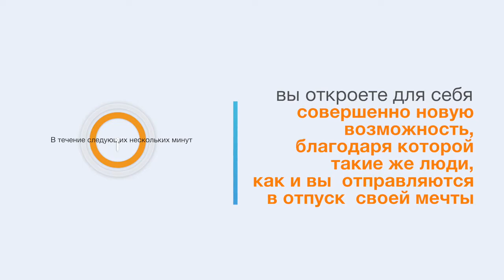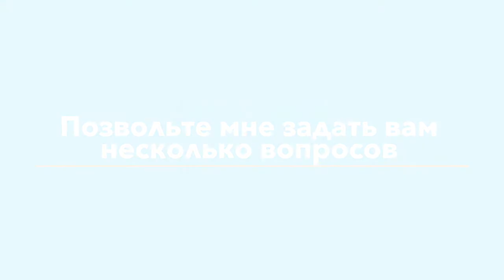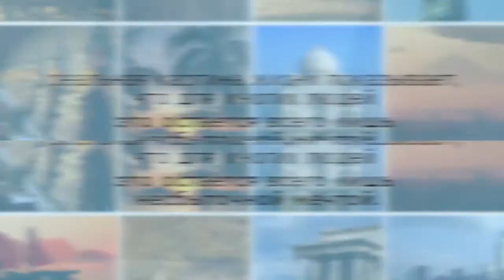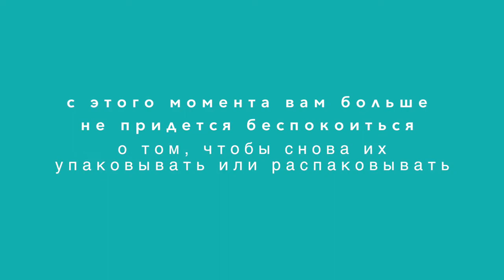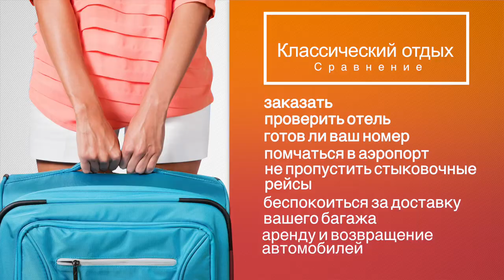О нашем клубе путешественников.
Нет случайностей во Вселенной! Вы оказались в нужное время в нужном месте!

Ждем Вас всегда!

С любовью, организатор волшебных встреч
Светлана Марсюкова и проект "Путь к Совершенству"